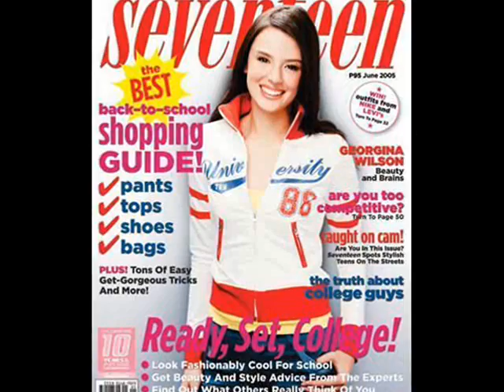Georgina Wilson- World's Next Top Model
Georgina Ashley Diaz Wilson
- Birth date: February 12, 1986
- Filipina model
- 5'10"
- In-demand product endorser, print ads model, cover girl and an A-list beauty
- She is the niece of Miss Universe 1969 Gloria Diaz.
- Member of Green Peace Organization.
- She is currently based in Australia.